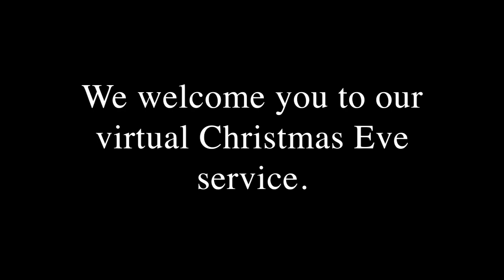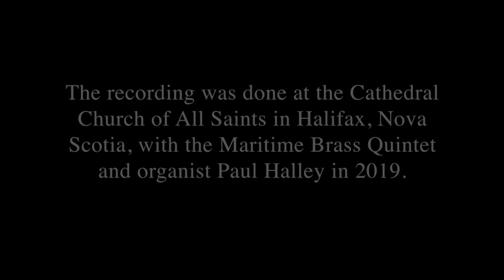Christmas Eve at St George's